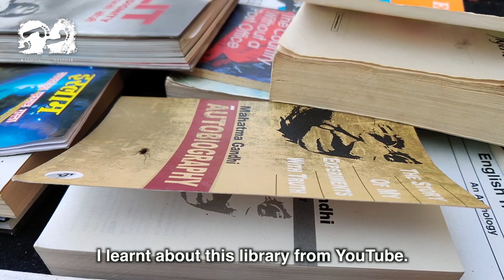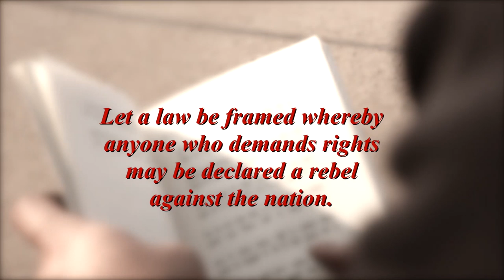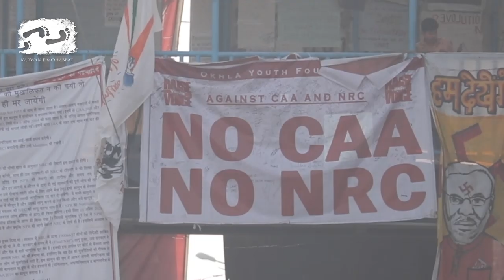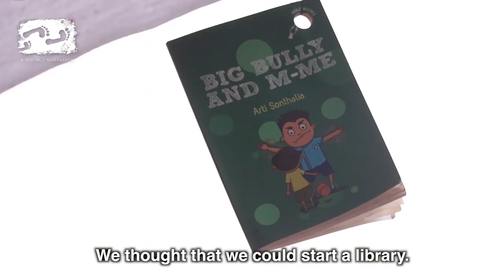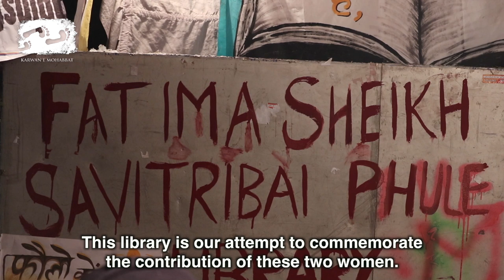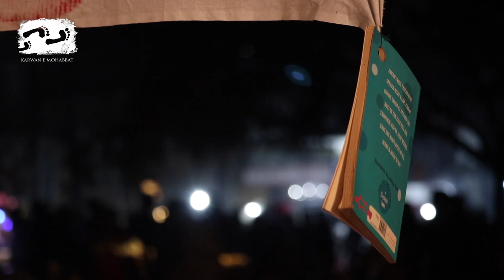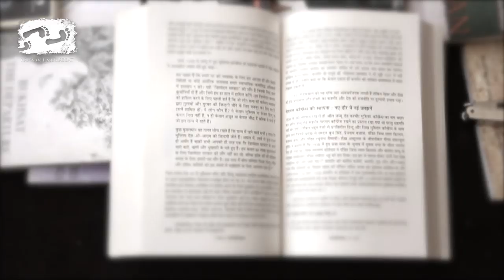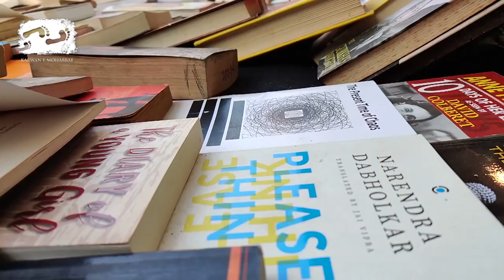India Reads, India Resists | HumLog We The People | Karwan e Mohabbat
"Books give us the courage to raise questions. Our protest only becomes stronger by reading." says Mohammad Asif, a student of Aligarh Muslim University, and one of the founders of the unique library at the Shaheen Bagh protest site in Delhi.
Shaheen Bagh has been protesting against the CAA for the last three months. Fatima Sheikh-Savitri Bai Phule Library, just about 50 metres from the main protest site of Shaheen Bagh, is giving protesters another way to register their stir apart from sloganeering. People of different ages, some reading, some taking notes from specific books, and others running their eyes through the covers of the books that are displayed at Shaheen Bagh’s bus stand-turned-library.
It was January 17, 2020,  the death anniversary of Rohith Vemula, when the organisers brought in their own books — a bunch of 30-35 — and placed them on display at the Shaheen Bagh bus stand under the banner of Fatima Sheikh-Savitribai Phule Library. A placard asking people to ‘donate books’ and a Facebook page have however helped surge the number of books to more than 500.
Listen to the inspiring voices from Fatima Sheikh - Savitribai Phule Library at Shaheen Bagh.